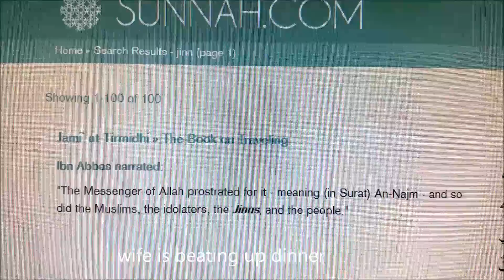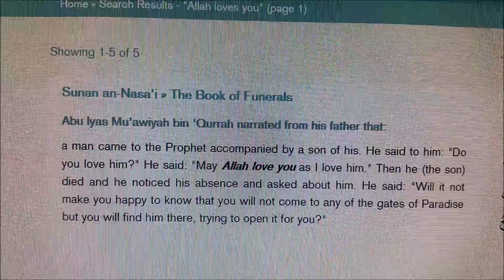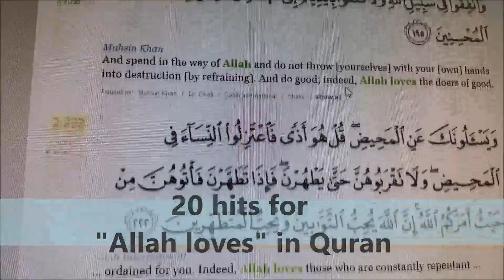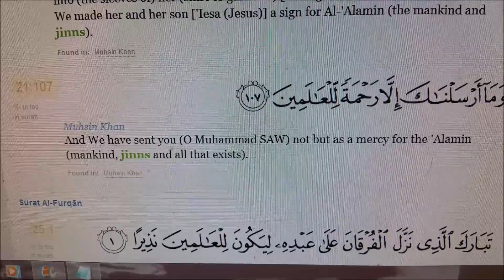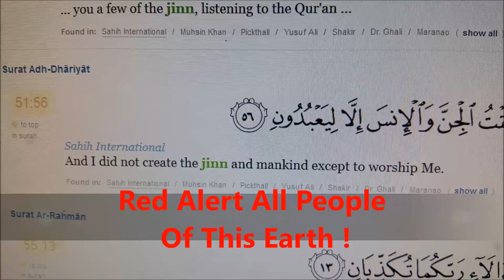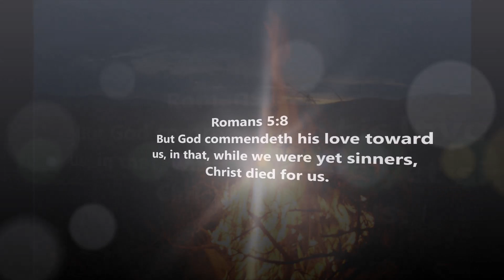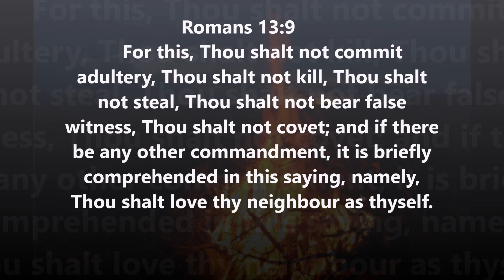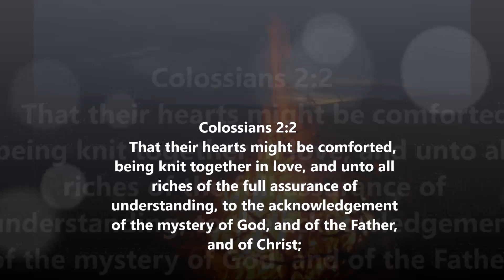love and jinn's this is the key ! Search for both in the Hadith and the Quran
I was looking for examples of Allah's love in Quran and I just kept finding Jinn's !    They are all over in Quran and the Hadith  kind of like they are pets.  Jinn"s also froze the software I was using.

 51:56     (see Quote)
Sahih International
And I did not create the jinn and mankind except to worship Me.

Allah tells us not to pee in their underground  homes .
They like listening to Quran and on and on

For whoever shall call on the name of the Lord shall be saved.
Romans 10:13